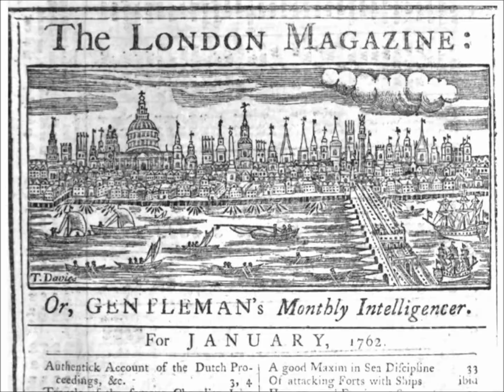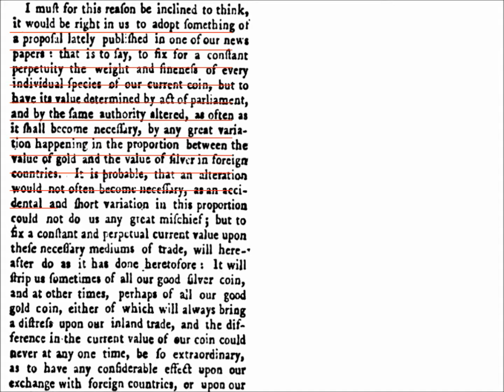Gold to silver ratio, from 1608 in China to 1762 in England, and today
The gold to silver ratio does not have a "historic" value.  It has fluctuated across the last 2,700 years, at least, and also between places at the same time.  We present two excerpts from 1608 and 1762 that describe the ratio in China and Europe and the presumed reason for the depreciation of silver during that time compared to gold; a depreciation which is even more pronounced today in October 2012.

In 1608, Monseiur de Monfart of France, left Europe via Venice, through Aleppo Syria, and to Canton, China, its capitol city at that time.  He reports that the Chinese would barter gold for just twice as much silver; a ratio of 1 gold to 2 silver!  We don't have a primary source here telling us what the ratio was in England or France in 1608, but we are pretty sure it was a lot less favorable to silver, maybe more than 10 silver to 1 gold.

So Europeans sent tons of silver to China to trade for Chinese stuff, like silk, cabinets, venus seashells, etc.  This made sense since Europeans placed less value on silver, compared to gold, than the Chinese did.

Then, by 1762, a letter to the editors of the London Magazine recites that the value of silver in China has dropped all the way to 11 or 12 silver to 1 gold, and is dropping further to 13 silver to 1 gold.  Why?  Because of the last 150 years of silver pouring into China.  At the same time, 1762, the letter's author reports that in England the ratio is even higher, at 14.6 silver to 1 gold.  So the export of silver to China makes sense still, but not nearly as much as in 1608.

Today the ratio sits at 51 silver to 1 gold, approximately.  The author of the letter in 1762 points out that government should try to ensure that the silver and gold coins are of a uniform and consistent fineness and weight.  But government should not try to ensure a uniform or consistent ratio of exchange between silver and gold!

The ratio of gold to silver is a floating rate.  It always has been, and it always will be, no matter what governments stamp on the metal.  Silver and gold are close relatives, but are fundamentally not the same, and each are subject to unique influences that could push them way up compared to the other, or way down.